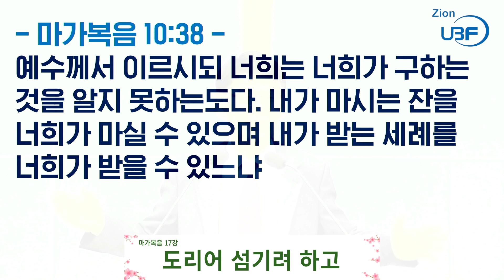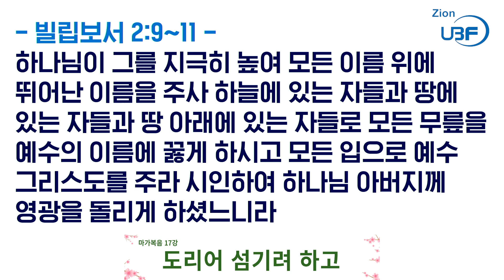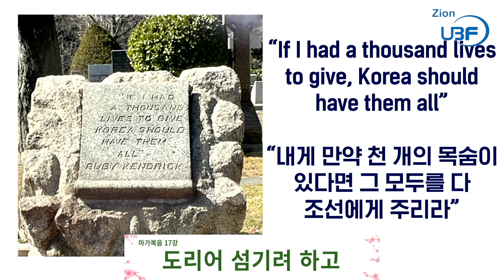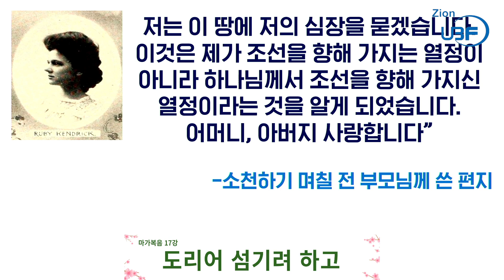2024년_마가복음 17강_도리어 섬기려 하고_김느헤미야 목자님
요절 / 마가복음 10:45